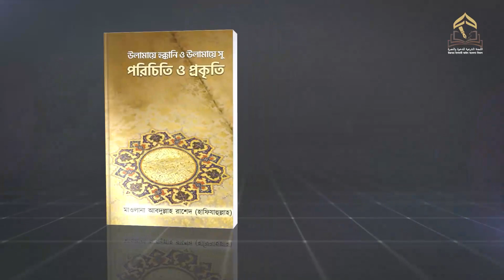উলামায়ে হক্কানি ও উলামায়ে সু : পরিচিতি ও প্রকৃতি| মাওলানা আবদুল্লাহ রাশেদ (হাফিঃ)| Fatwaa.org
উলামায়ে হক্কানি ও উলামায়ে সু : পরিচিতি ও প্রকৃতি | | মাওলানা আবদুল্লাহ রাশেদ (হাফিযাহুল্লাহ)